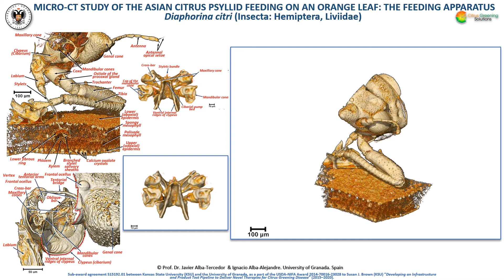Micro-CT study of a male of the Asian Citrus Psyllid (Diaphorina citri) feeding on an orange leaf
The video is part of an integral micro-CT anatomical study of the Asian Citrus Psyllid (Diaphorina citri) with animated volume-rendered images of an adult male of Diaphorina citri feeding of a citrus orange seedling tree leaf, with detail of the leaf structure, stylets, salivary sheaths and feeding apparatus.

ALBA-TERCEDOR, J., HUNTER, W.B. & ALBA-ALEJANDRE, I. Using micro-computed tomography to reveal the anatomy of adult Diaphorina citri Kuwayama (Insecta: Hemiptera, Liviidae) and how it pierces and feeds within a citrus leaf. Sci Rep 11, 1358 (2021).